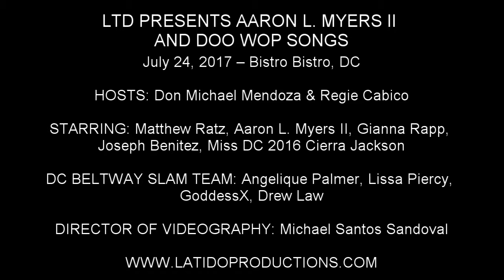Drew Law - "Unsaid" (DC Beltway Slam Team)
LTD PRESENTS AARON L. MYERS II AND DOO WOP SONGS

July 24, 2017 – Bistro Bistro, DC

HOSTS: Don Michael Mendoza & Regie Cabico

STARRING: Matthew Ratz, Aaron L. Myers II, Gianna Rapp, Joseph Benitez, Miss DC 2016 Cierra Jackson

DC BELTWAY SLAM TEAM: Angelique Palmer, Lissa Piercy, GoddessX, Drew Law